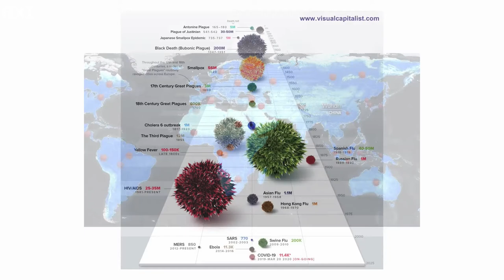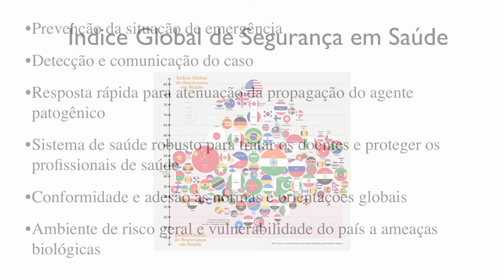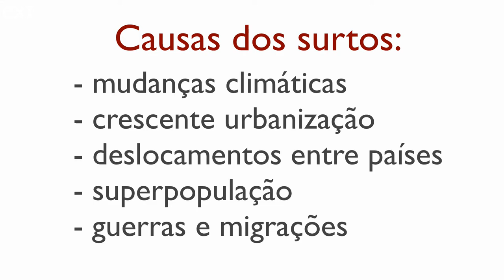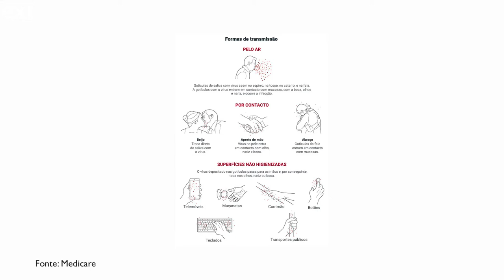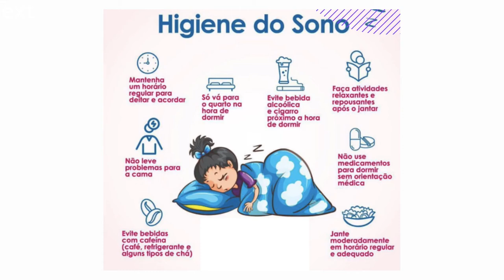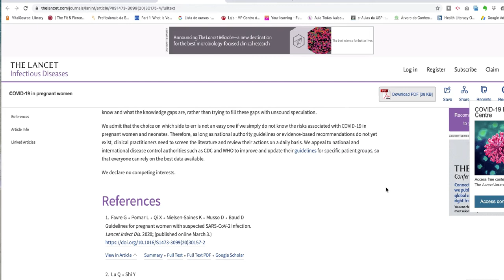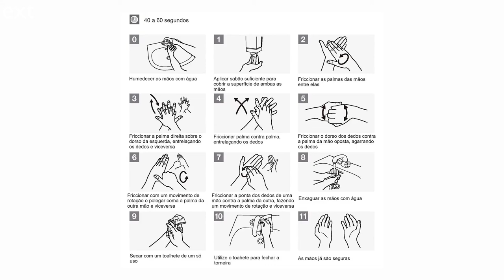Temos capacidade para lidar com pandemias? | Índice Global de Segurança em Saúde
O novo coronavírus Covid-19 criou um alerta global que preocupa autoridades e populações ao redor do mundo. Infelizmente a maior parte dos países encontra-se mal preparada para o momento. Saiba o que podemos fazer enquanto povo e também individualmente.

Andreia Torres tem mestrado em nutrição humana, doutorado em psicologia clínica e cultura (projeto ensino na saúde) e pós-doutorado em saúde coletiva. Brasileira vivendo em Portugal.